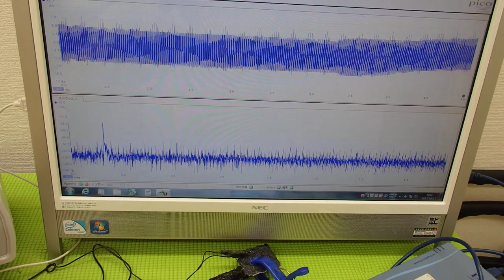音圧測定装置：超音波テスターを利用した実験動画 Ultrasonic system